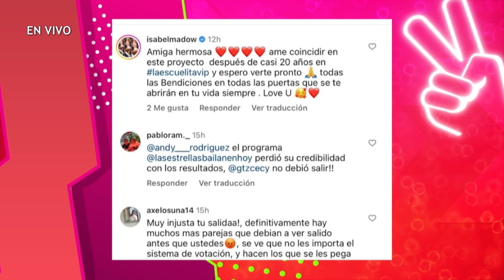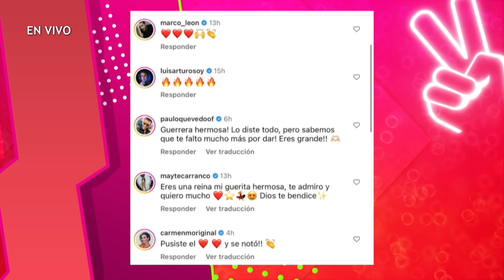La publicación de agradecimiento de nuestra güera Cecy Gutiérrez fue polémica | Cecy Contigo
El emotivo mensaje de agradecimiento de nuestra querida Cecy recibió bonitos comentarios de sus compañeros y mensajes de descontento del público por su salida.